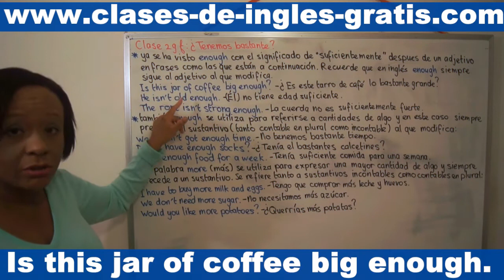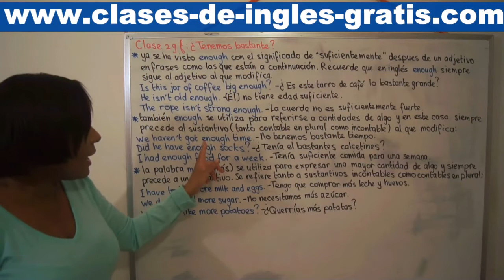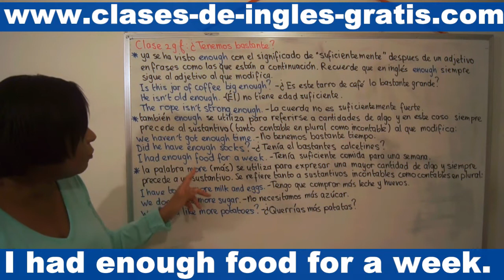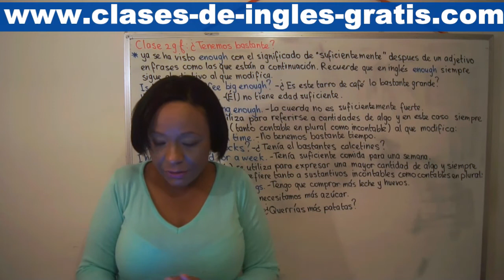Clase 29 F: ¿Tenemos bastante?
Ya se ha visto enough con el significado de 'suficientemente' después de un adjetivo en frases como las que están a continuación. Recuerde que en inglés enough siempre sigue al adjetivo al que modifica:

adjetivo + enough

Is this jar of coffee big enough? - ¿Es este tarro de café lo bastante grande?

He isn't old enough. - (Él) no tiene edad suficiente.

The rope isn't strong enough. - La cuerda no es suficientemente fuerte.

También enough se utiliza para referirse a cantidades de algo y en este caso siempre precede al sustantivo (tanto contable en plural como incontable) al que modifica:

enough + sustantivo

We haven't got enough time. - No tenemos bastante tiempo.

Did he have enough socks? - ¿Tenía (él) bastantes calcetines?

I had enough food for a week. - Tenía suficiente comida para una semana.

La palabra more (más) se utiliza para expresar una mayor cantidad de algo y siempre precede a un sustantivo. Se refiere tanto a sustantivos incontables come contables en plural:

more + sustantivo

I have to buy more milk and eggs. - Tengo que comprar más leche y huevos.

We don't need more sugar. -- No necesitamos más azúcar.

Would you like more potatoes? - ¿Querrías más patatas?